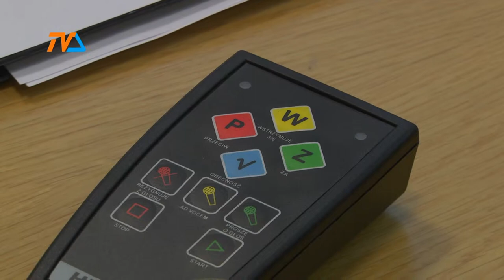W środę Rada zadecyduje o bonie żłobkowym |TVSUWAŁKI